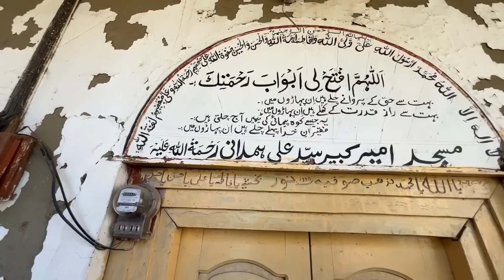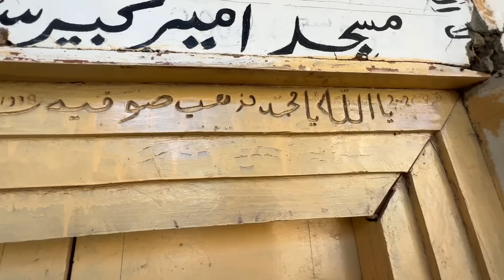Extreme Cold Village Life in Most Remote Area of Pakistan| Siachen Glacier Last Village|Saltoro Goma